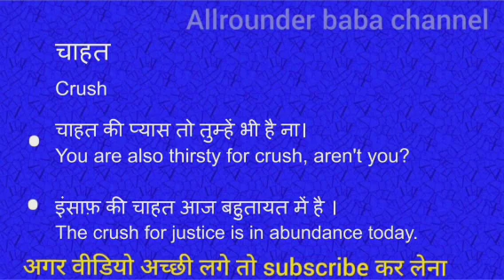चाहत को इंग्लिश में क्या कहते हैं | चाहत ko english mein kya kahate hain l hindi meaning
Chahat meaning in english
 Chahat का मतलब क्या होता है
Hindi to English
Word meaning